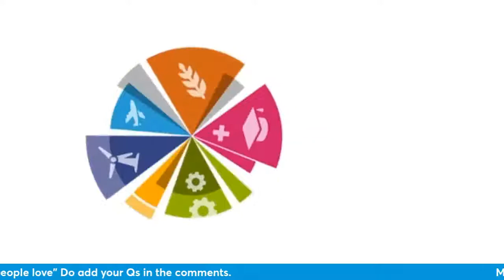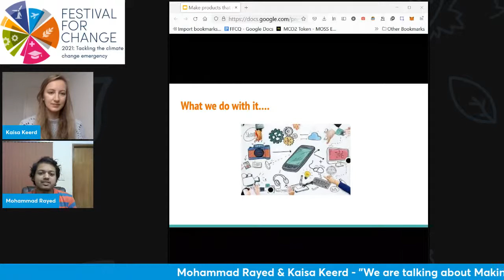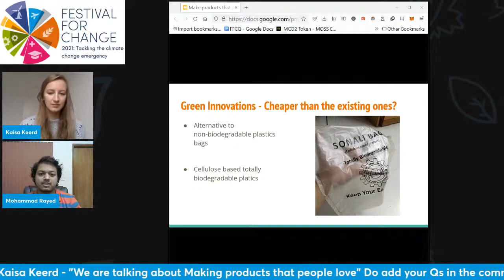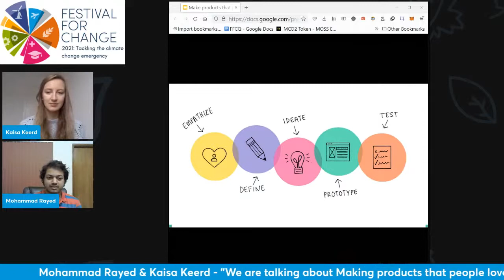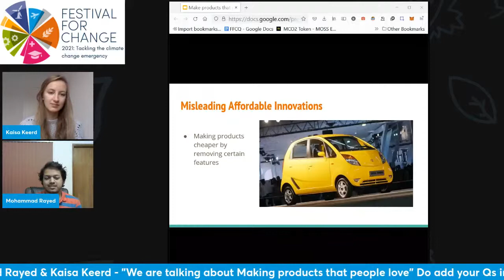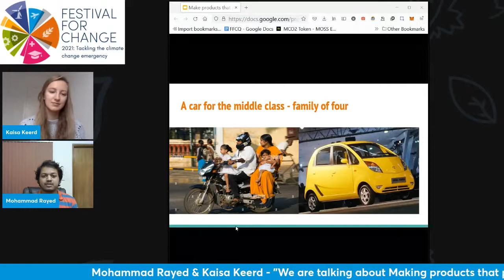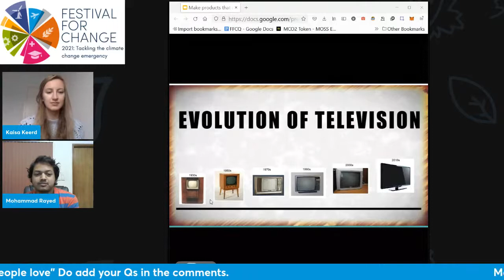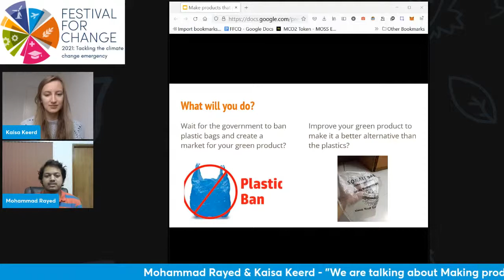Mohammad Rayed - Make products that people love Talk.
We are going green by 2020, 2030, 2050 and blah blah blah…Can we do something about it? We can’t be sure whether governments or policy makers will be able to achieve this goal, but we can’t just sit and wait for them any longer. I believe our young changemakers and green entrepreneurs can play their part in tackling climate change by innovating affordable green products and services. People always look for better products and services at cheaper prices. No matter how eco-friendly, sustainable a new product is, if it is not better and cheaper than the existing ones, it will surely fail at some point. So, How to design scalable products that benefit the environment? What are the challenges in designing affordable green products? Let's talk about what we would need to do to offer better products at cheaper costs. This might take a lot of time but I hope we can set a goal and say, “We are going to offer sustainable products at affordable prices by 2025” - Sounds more believable to me, I trust green entrepreneurs more than governments and policy makers.

Mohammad is a Blockchain Engineer from Dhaka, Bangladesh who strongly advocates for financial decentralization, and is working on building various DeFi protocols. A HCI researcher who is passionate about designing and building decentralized systems that can add value in people’s lives. He is currently working as a Blockchain Engineer at Tero Labs, USA, working on decentralized payment protocols, financial models and systems. He is also leading Green Beans, which aims to encourage the local recycling of plastics and help the very poor of Bangladesh to get a fair share in the recycling business.